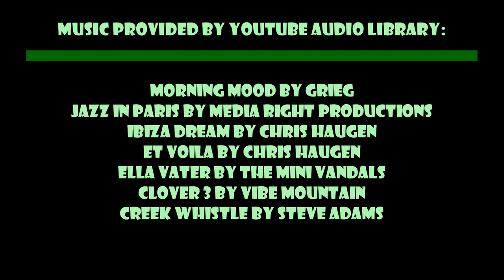Episode 609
Ella Vater by The Mini Vandals